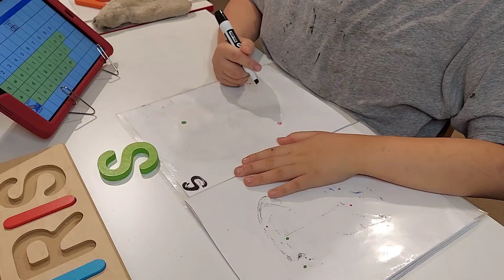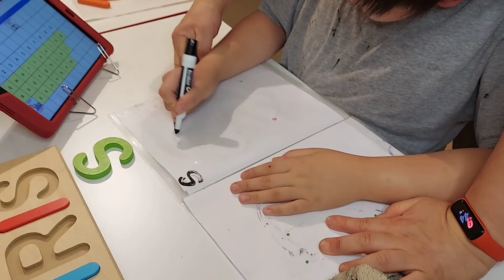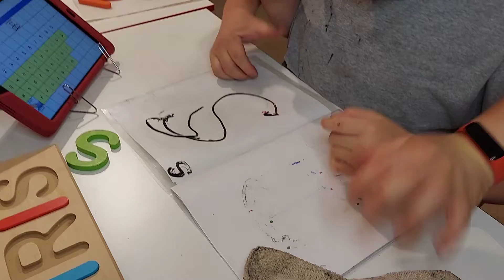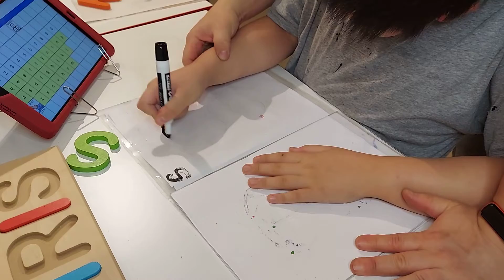Writing Practice 'S'